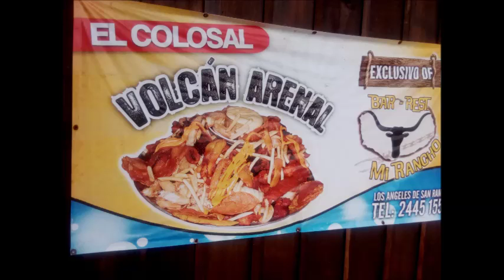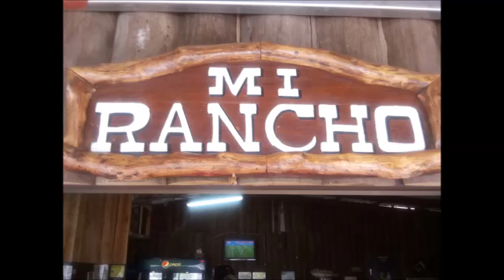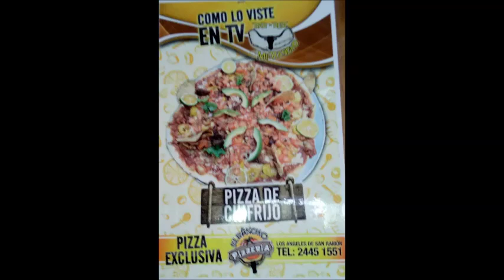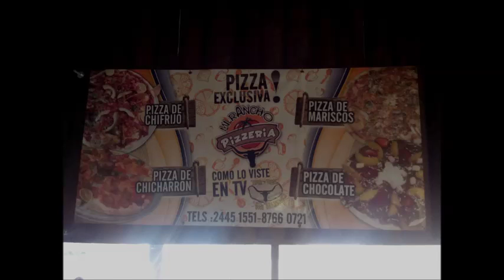Sabados Diferente 96.3 Sabados 10 AM a 12 MD Carlos Gutierrez Pituza